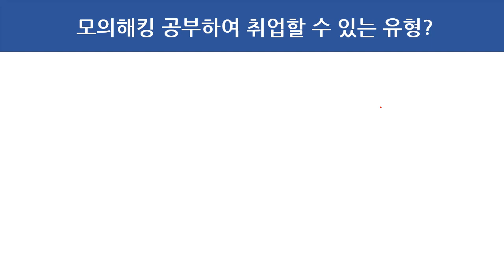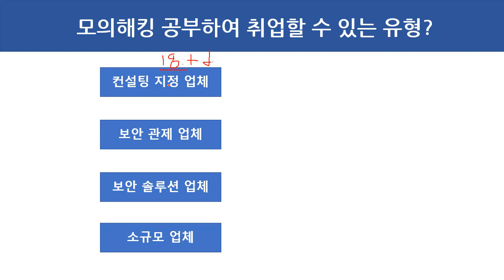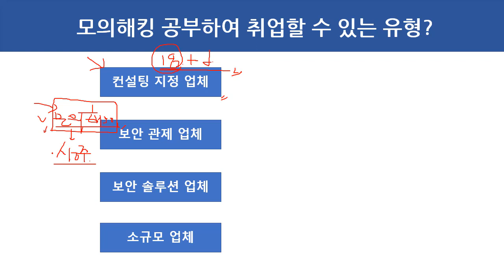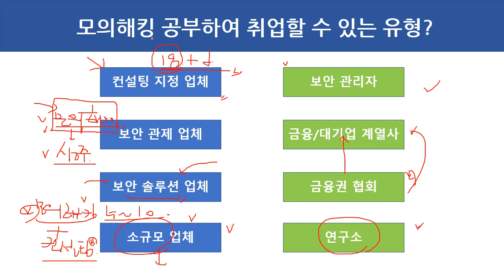(해킹, 진로) 모의해킹 공부하여 취업할 수 있는 유형(?)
보안프로젝트 )에서 제공하는 IT보안 무료 강의입니다. 이번 주제는 "(해킹, 진로) 모의해킹 공부하여 취업할 수 있는 유형(?)" 입니다.

모의해킹을 공부하면서 후에 어떤 회사 유형으로 갈 수 있는지 자세히 설명했습니다.